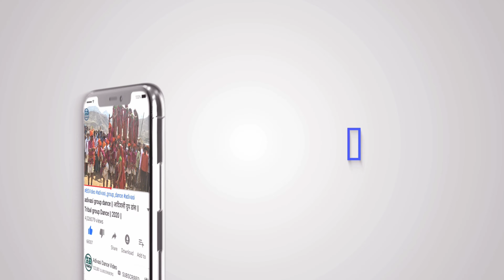Adivasi Dholiya Mandal Dance Video Alirajpur Jhabua 2022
सुचना 📢📵
धन्यवाद।

Aadivasi dance video fulmal alirajpur,
Aadivasi Dholiya Dance in Fulmal Market,
aliirajpur mp,
Alirajpur adivasi video,
adivasi Tribal- Dhol, mandal, Dholiya saund Track jharkali fulmal alirajpur district jhabua 2022